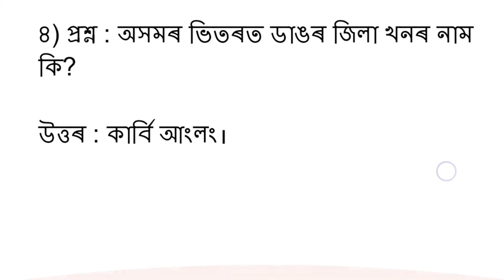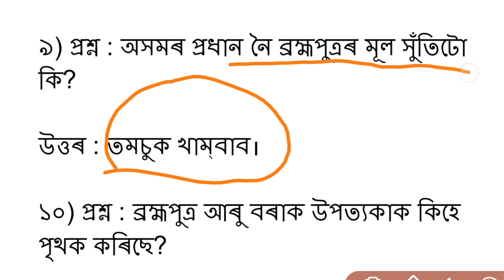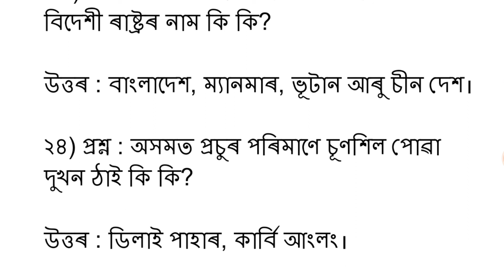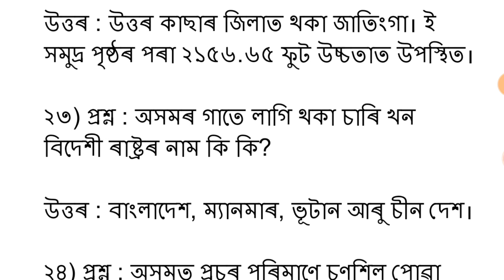Assam Geography Questions answers | Top 24 Assam Geography | Important For All Competitive Exams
Top 24 Assam Geography Questions answers For